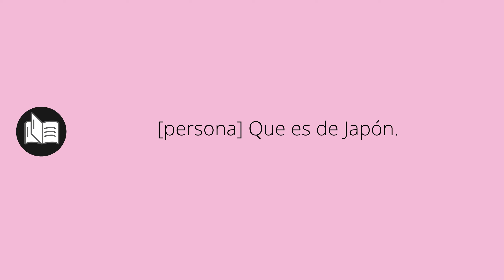Que significa JAPONESES • japoneses SIGNIFICADO • japoneses DEFINICIÓN • Que es JAPONESES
Que significa japoneses en español. Cual es el significado y definicion de japoneses. que es japoneses. japoneses definiicon en español. Todos los significados y definiciones del diccionario español.

Diccionario de la RAE (Kindle):
Diccionario de la RAE (Tapa dura):
Diccionario de primaria VOX:
Diccionario Esencial de la Lengua Española:
Diccionario Cambridge Español - Inglés: